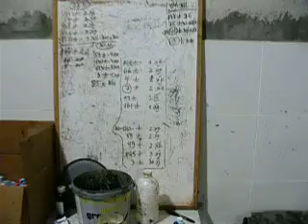Копитарски станок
Станок за подрязване на копита